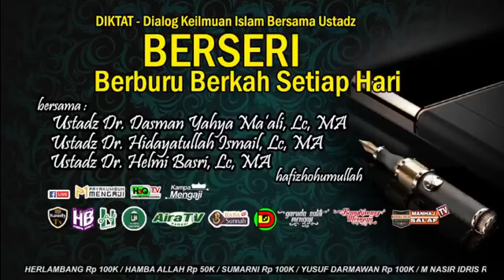SERIAL DIKTAT 26 - BERSERI Berburu Berkah Setiap Hari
Ustadz Dr.Dasman Yahya Ma'ali Lc.MA hafidzahullah
Ustadz Dr.Hidayatullah Ismail Lc.MA hafidzahullah